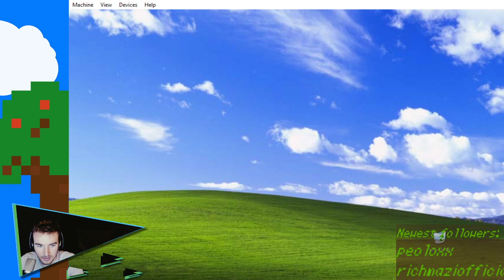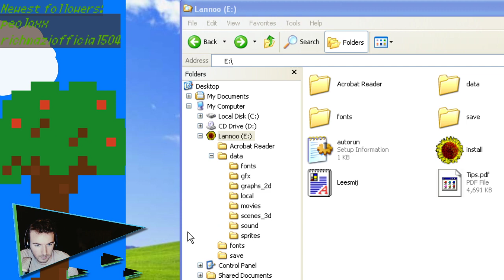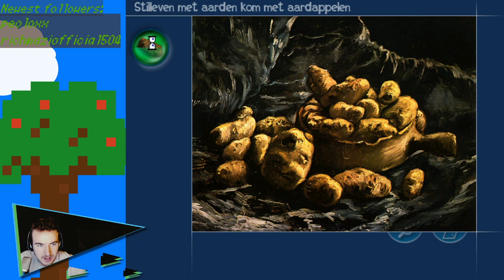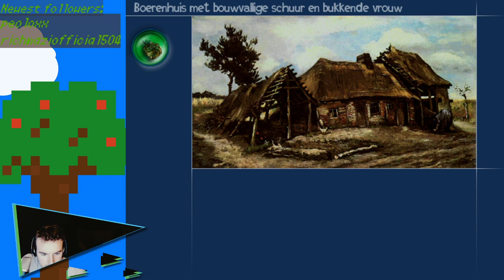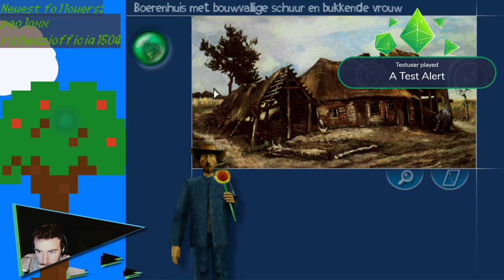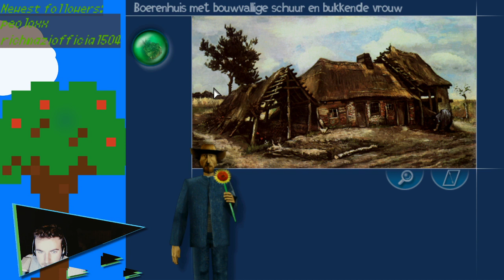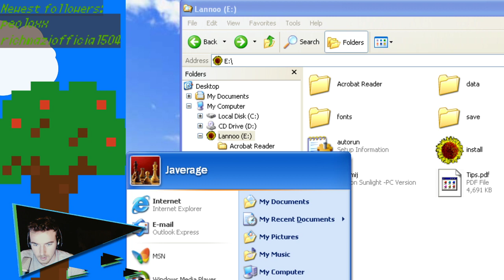Exploring Vincent Van Gogh in 3D